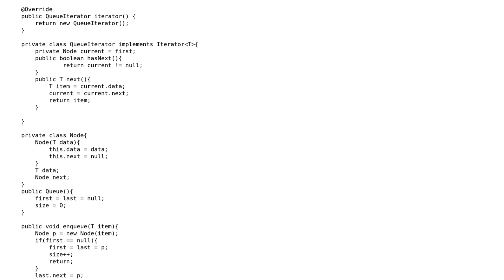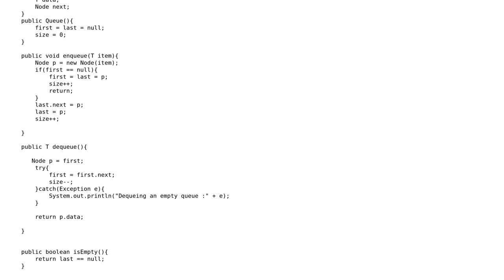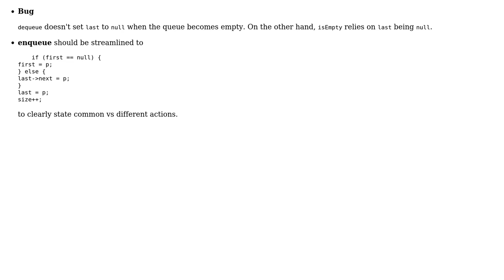Queue implementation in Java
With thanks & praise to God, and with thanks to the many people who have made this project possible! You are responsible for your own actions.